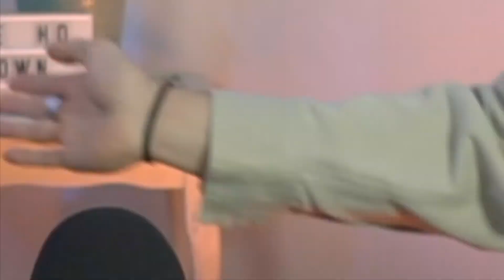how many waves of 7 year olds could you survive?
in todays episode of the ho down, we speak souly on one very important topic... how many waves of 7 year olds could you beat up.

it gets heated.